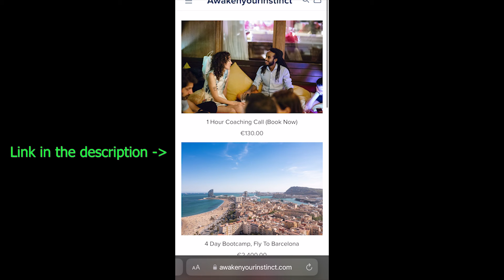She's Feminine & Sexy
She’s feminine and sexy 😉

📸 For Two Minutes Of Daily Value Follow @jayraith